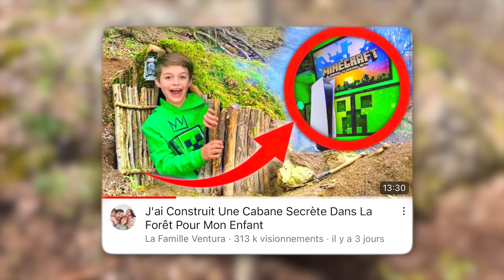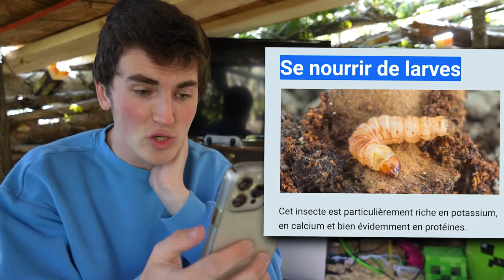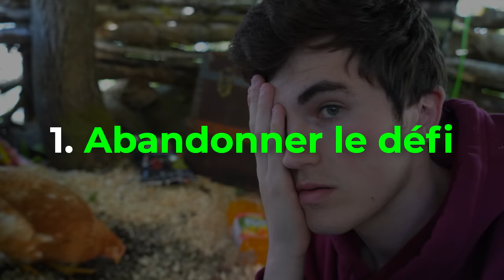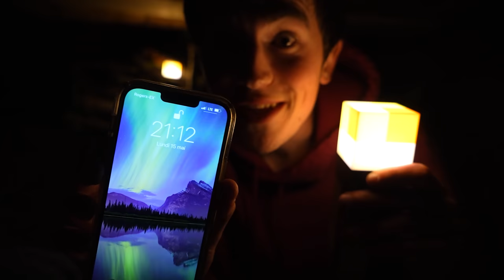CACHÉ Dans Une CABANE SECRÈTE Pendant 48 HEURES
Aujourd'hui, je vais me caché dans une cabane secrète pendant 48 heures sans que personne le sache. Il s'agit de la cabane secrète des Ventura et ils n'ont aucune idée que je vais passé 48 heures dans leur cabane secrète.